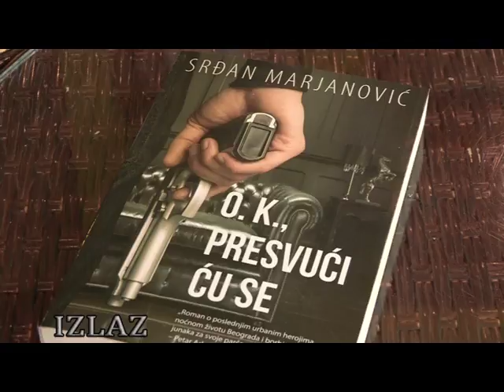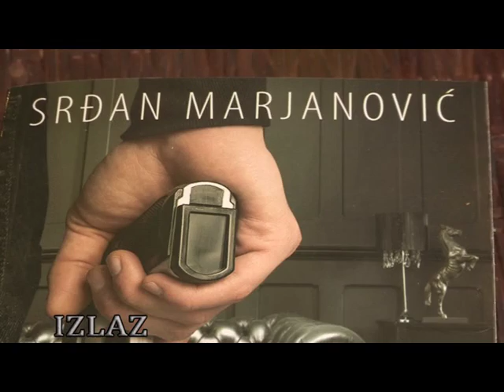Srđan Marjanović - Izlaz ( Aleksandra Simić )